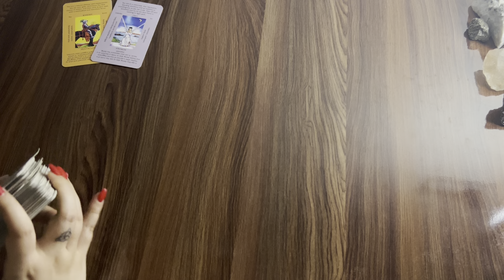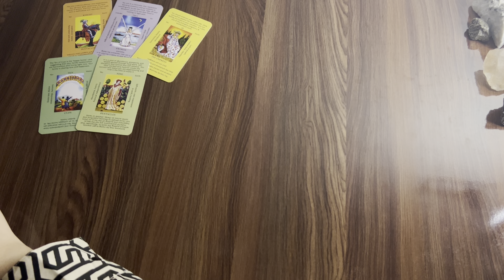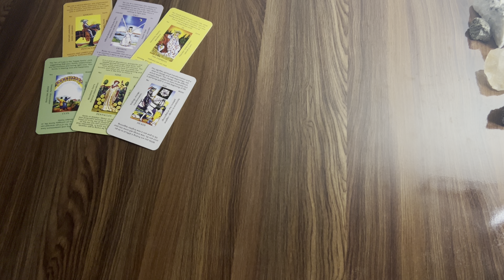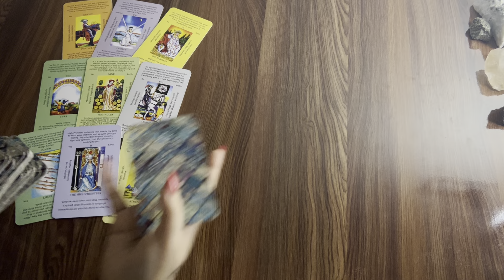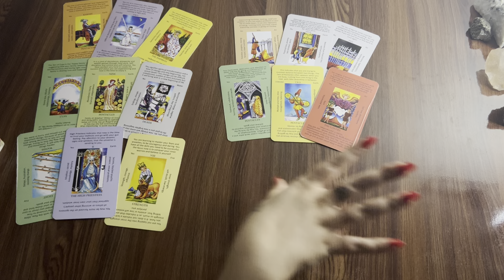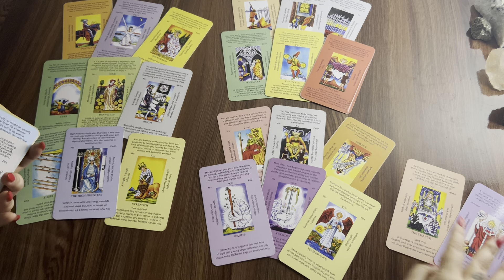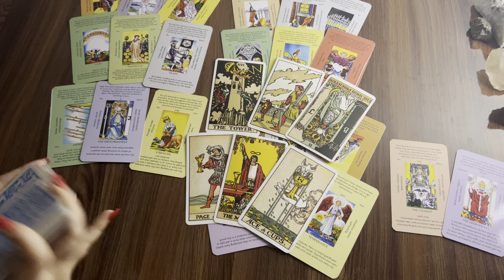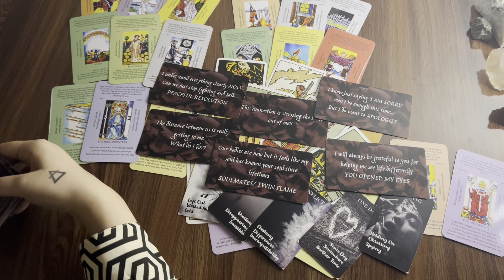Leo❤️I knew ur worth yet I ran away but the grass wasn’t greener & now I really need u back!